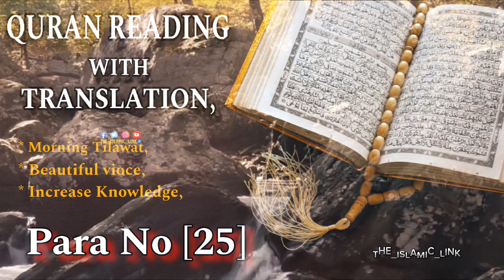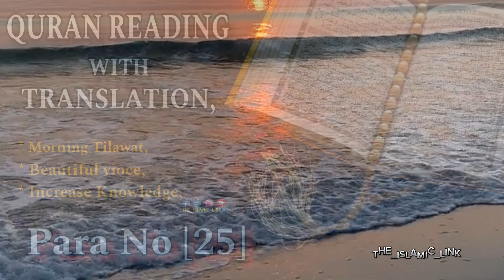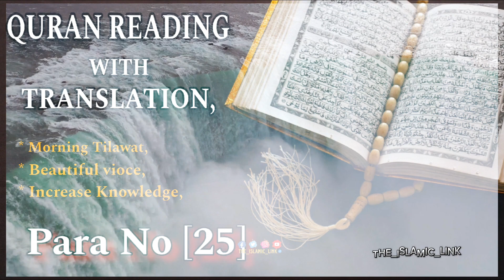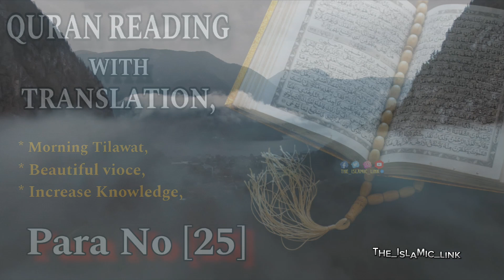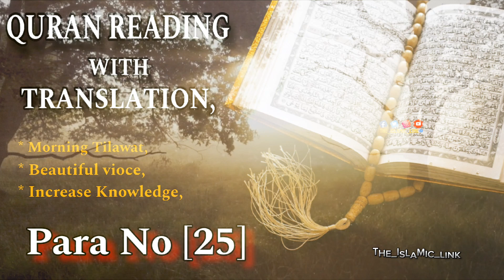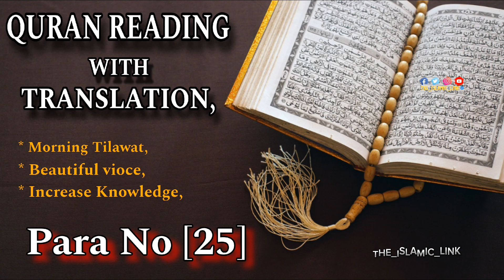Para No [25] Reading With Urdu Translation